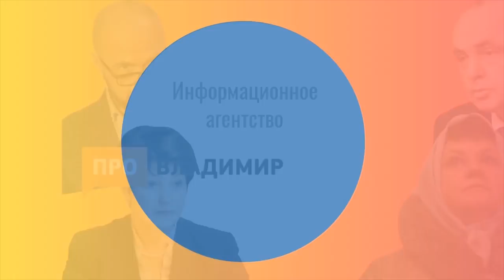Рамазанов раскрыл секреты своего уголовного дела